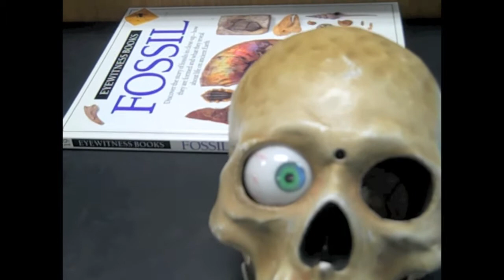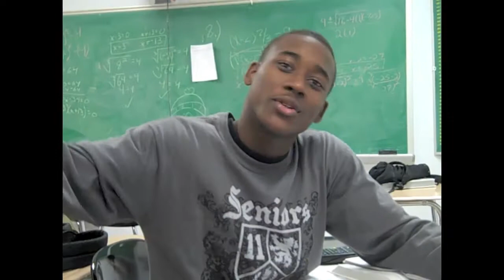My Old High School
this is the video of a school i went to and garduate from that school 3 years ago my sisters in this one shes camera shy and this is her camera